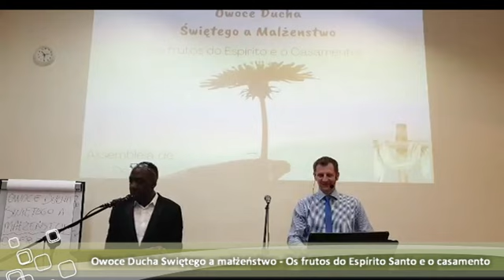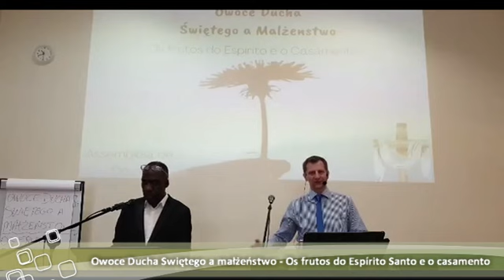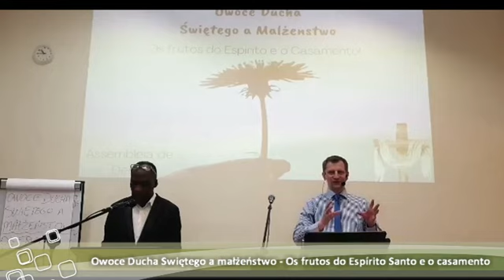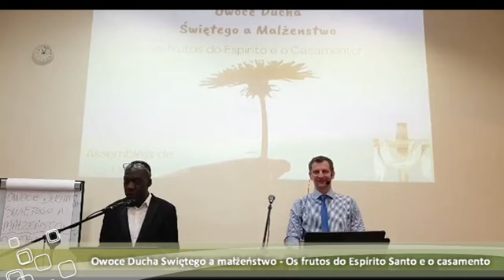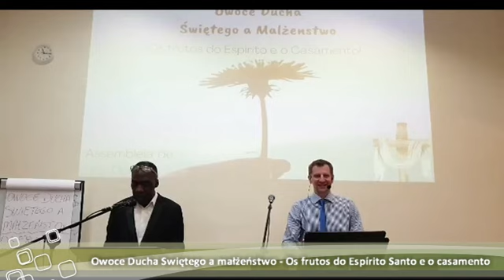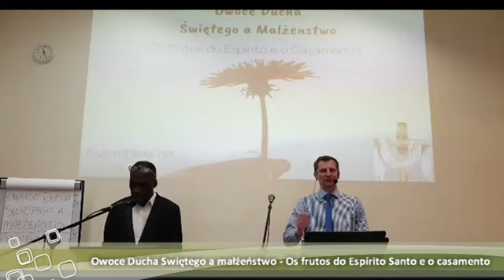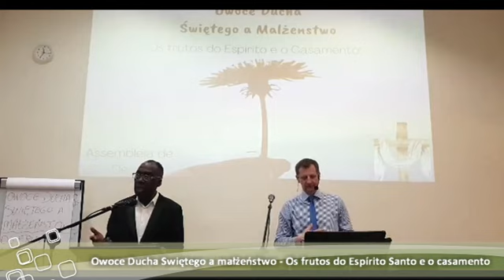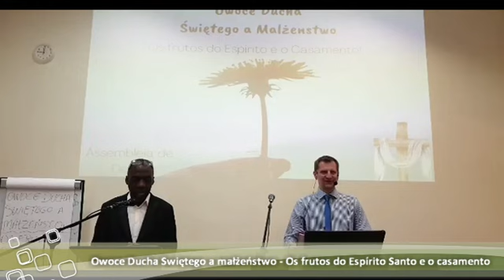Owoce Ducha Swiętego a małżeństwo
Owoce Ducha Swiętego a małżeństwo - Kazania Jakub Konopka.
Os frutos do Espírito Santo e o casamento - Sermões de Jakub Konopka.

Kościół Ewangeliczne Zgromadzenia Bożego w Warszawie.
Evangelical Church Assembly of God in Warsaw Poland
Nabożeństwo niedzielne o godzinie 10:00 przy ul. Żurawia 47 sala konferencyjna - Zapraszamy

Igreja Evangélica Assembléia de Deus em Varsóvia, Polônia - Madureira.
Culto aos domingo às 10:00 na Żurawia 47 Centro Varsóvia, Polonia, na sala de conferências - Seja bem-vindo!